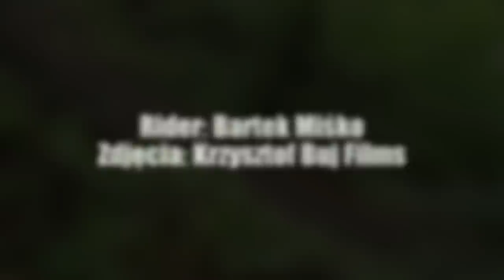Bartek "Miniaturka" - Downhill RAW Edit 2014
Bartek " Miniaturka" Miśko na lokalnej trasie na Czarnocie w Wałbrzychu. Ujęcia nakręcone w lecie 2014 roku przez Krzysztofa Buj